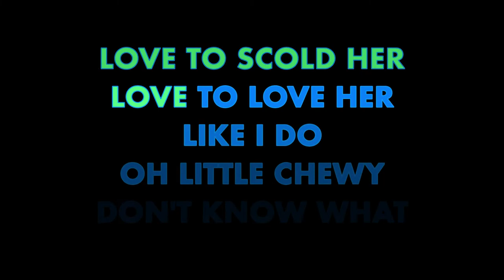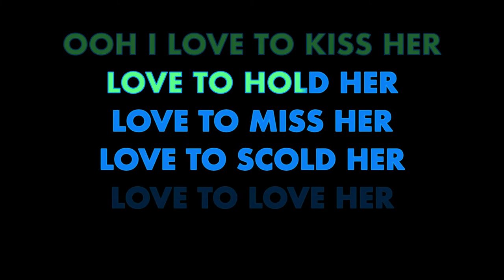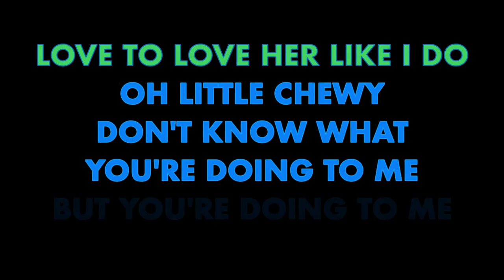OHIO EXPRESS ✴ CHEWY CHEWY ✴ KARAOKE INSTRUMENTAL ✴ PMK